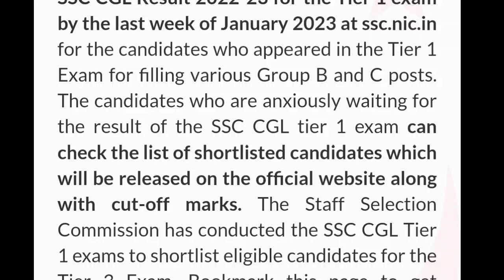SSC CGL Tier1 Result 2022 | How to check the result of SSC CGL Tier1 full details 2022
Is video me ham aapko SSC CGL Tier1 Result 2022 Released ki details dene waale hai.